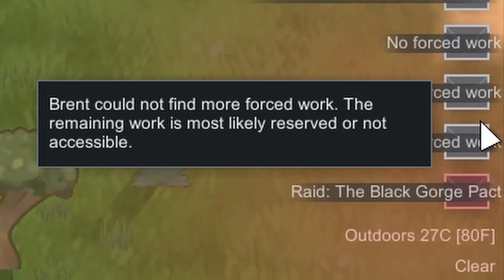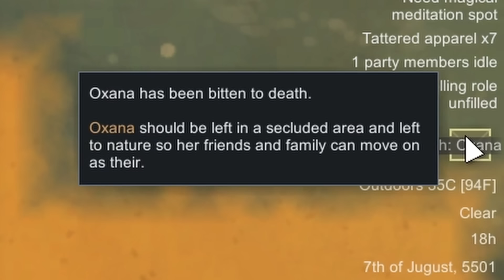Such A Majestic Way To Travel! | Rimworld: The Peddler | Ep5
A new Rimworld Nomadic Medieval tech locked series where I feature my new mod Settlement Quests! and

Brent Glover was an unassuming locksmith, until the goddess Ouloo appeared to him in a dream, requesting he become her champion, explore the world and retrieve her lost relics.

Now Brent Glover is on an epic quest to fulfill the goddess's wishes. Will he find fame, fortune and a following of his own? Will he simply be tossed to the curb like so many other adventurers? And what is Ouloo's true intentions?

==Music==
Music: Traveler, Wayfarer, Until the End, Tavern Brawl, Unsafe Road, Dark Hollows, Until The End, Children of the Forest, Bogar, Dungeons and Dragons, Wanderer, Beyond The Horizon, Blacksmith, Bonfire, Tavern Brawl, Adventure Beyond by Alexander Nakarada

Some artwork used in cut scenes is Ai generated using a paid subscription